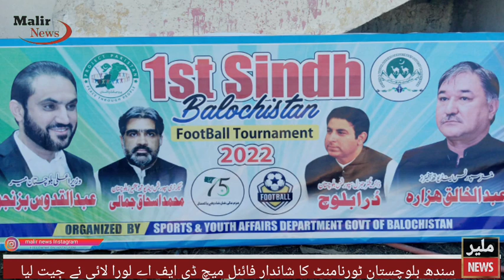Sindh Balochistan Football tournament